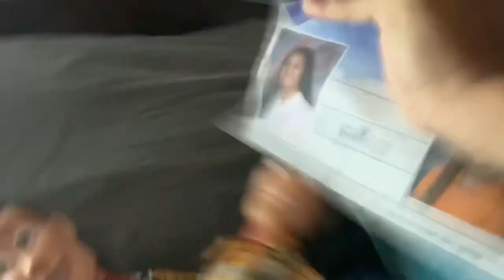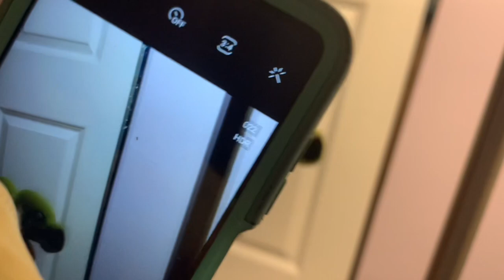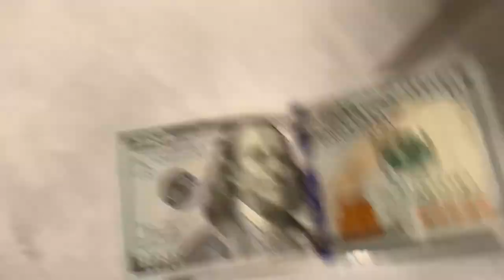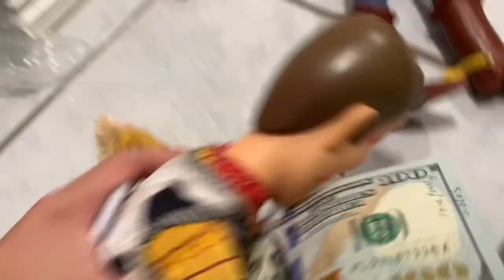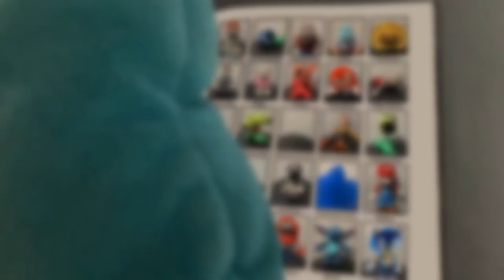Picture Day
Season 1 Episode 4: Picture Day
Description:
Today is Picture Day and The Woody Woodpeckers need to look their best! What can go wrong!?